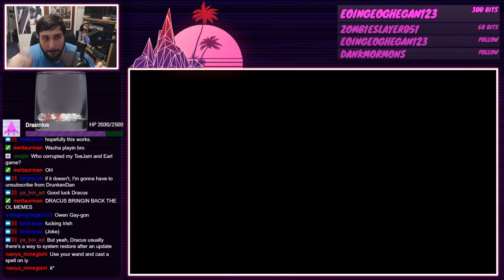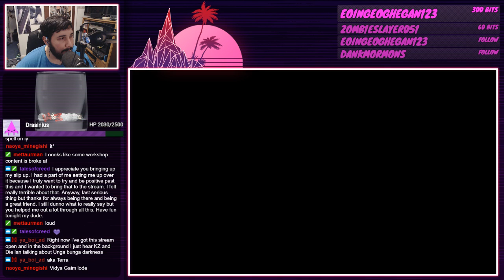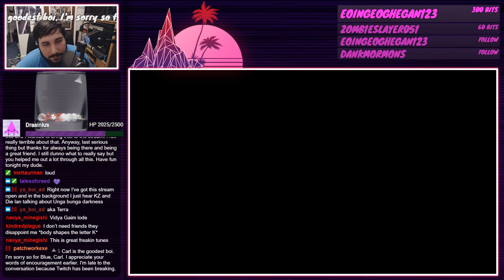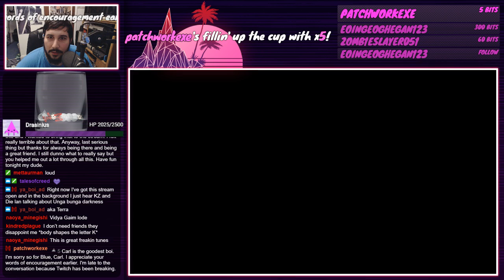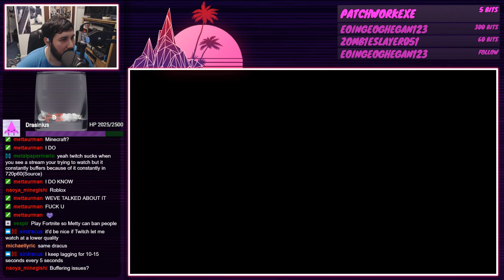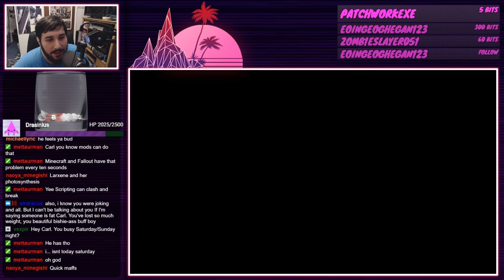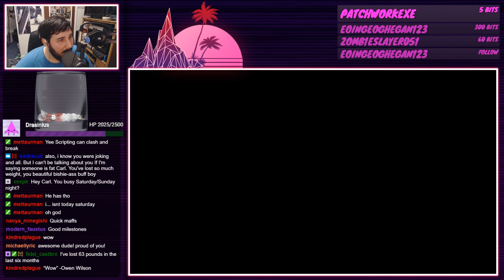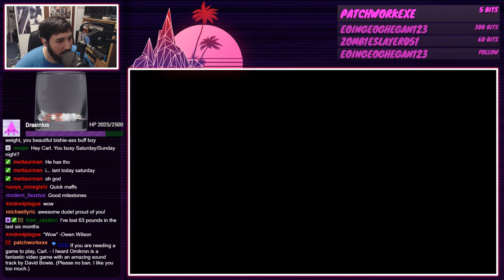After-Serious-Talk Preamble 8/17/18